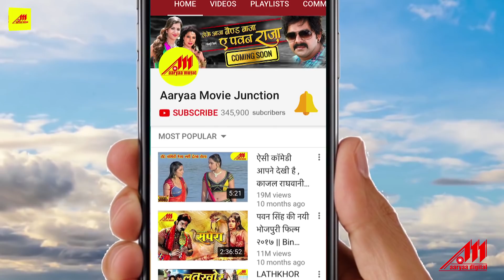प्रियंका सिंह का NEW VIDEO SONG | Hamra Pyar Chahi | Priyanka Singh | Vidhayak Ji | Bhojpuri Songs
Song : Hamra Pyar Chahi
Movie : Vidhayak Ji
Singer :  Priyanka Singh
Lyrics : Vinay Bihari
Star Cast : Rakesh Mishra, Seema Singh, Ranjit Singh.
Director : Shammi Tiwari
Producer : Sanjay Singh Rajpoot, Bhupendra Vijay Singh, Bablu Gupta, Sandeep Tiwari
Banner : Indra Fim International